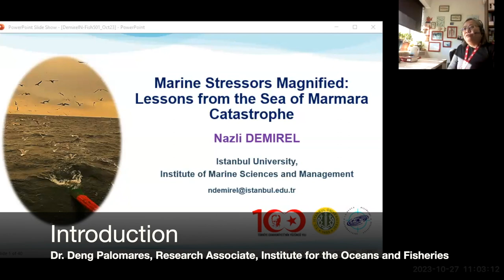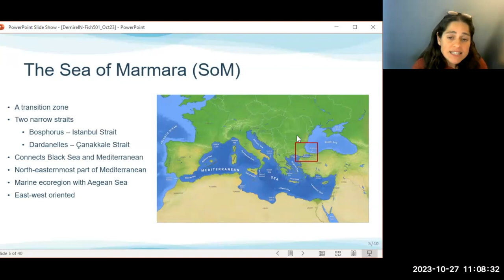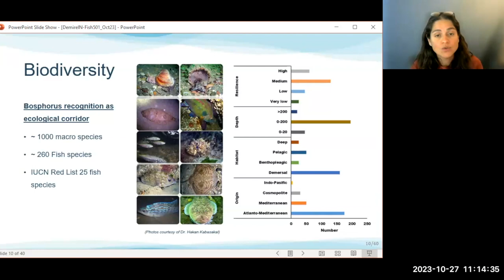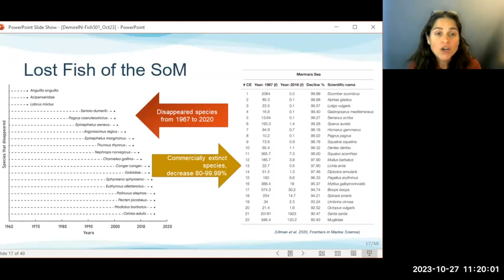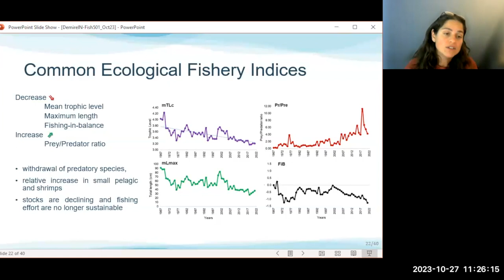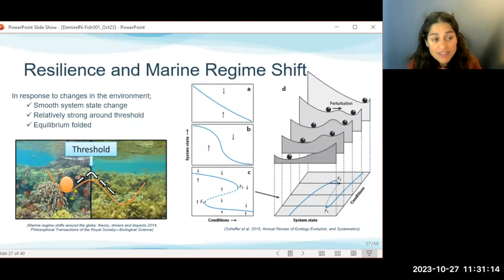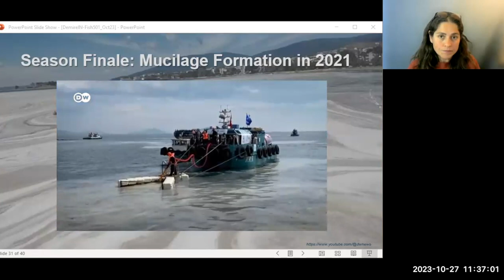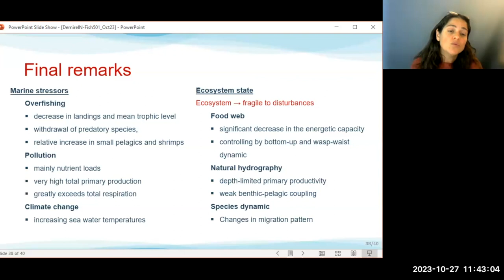Marine Stressors Magnified: Lessons from the Sea of Marmara Catastrophe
Speaker: Dr. Nazli Demirel, Istanbul University